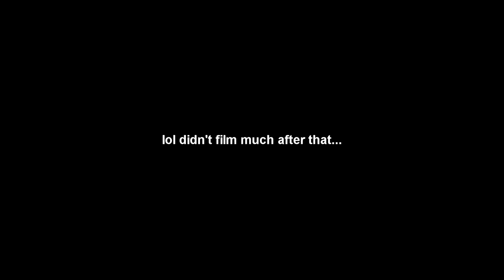getting my helix pierced (i have the lowest pain tolerance)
Hey guys whats uP! its been a sec since i've uploaded but i had a little inspo that triggered me to make a video.

hopefully I will be more active in the summer!!

RebeccaChristie17